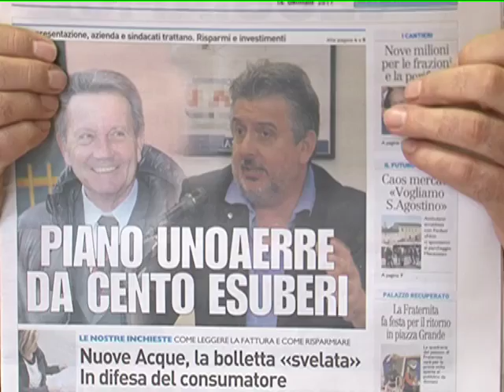CHIAROETONDO EDITORIALE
COMMENTI SULLE NOTIZIE DAI QUOTIDIANI